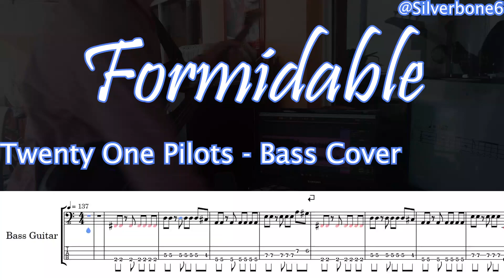Formidable Bass TABs Tutorial - Twenty one Pilots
Formidable - Twenty One Pilots
Their new song from Scaled and Icy
Click on show more!
This cover is in E standard tuning
E-A-D-G
All was written by me, I spent a morning on this, please don't steal it. You are free to use it btw.
and share with your bassist friends of course :)
Post your Suggestions Please!

TAGS (Ignore)
Shy
Away
Shy Away
Twenty One Pilots
New
Song
Twenty
one
pilots
bass
cover
bass cover
bass cover with tabs
shy away tabs
bass tabs
tutorial
free
twenty one pilots new song
Scaled and icy